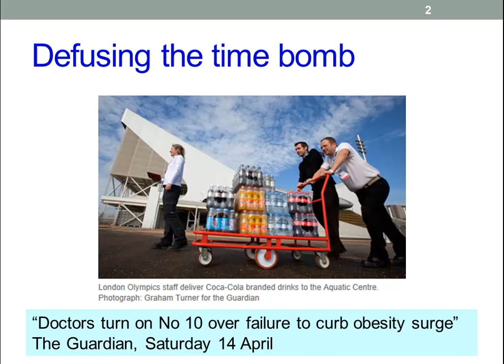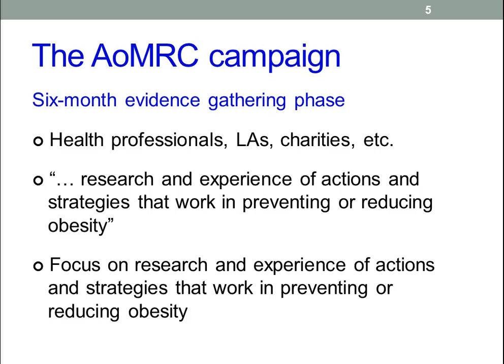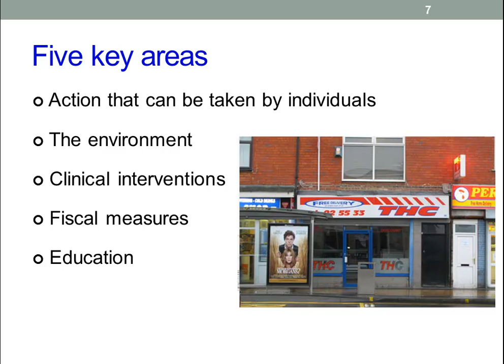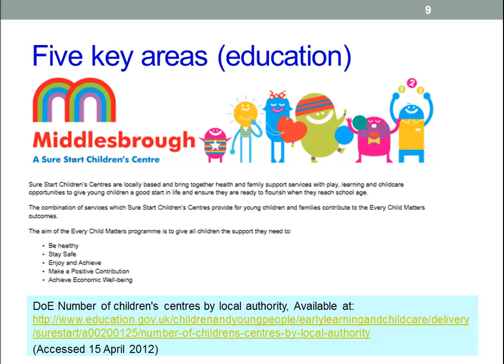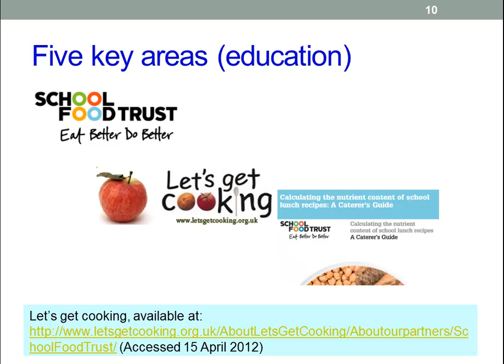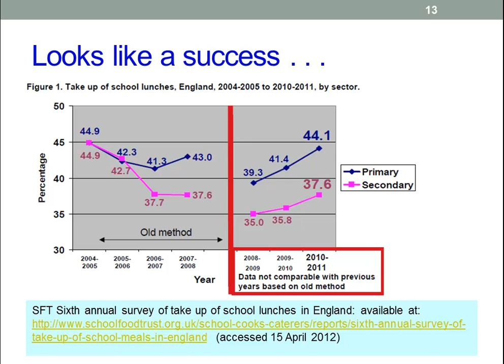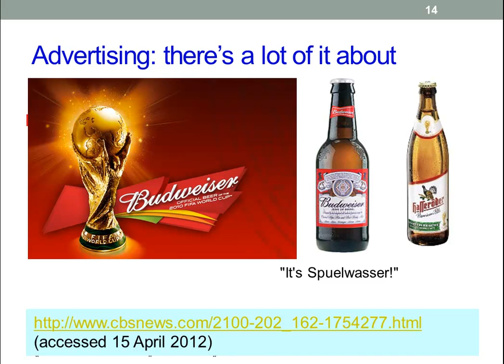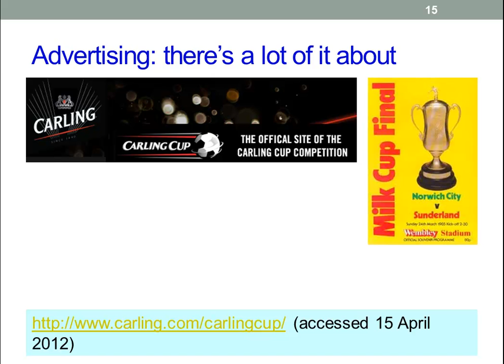The (obesity) time bomb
The obesity time bomb that is -- much in the news today with reports of a campaign by the medical profession to look for research and experience of actions and strategies that work in preventing or reducing obesity.